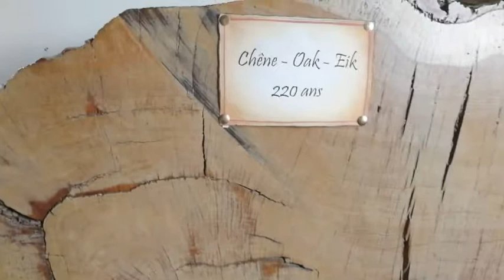ReverseMovieFX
ReverseMovieFX Salut ! J'ai créé ce film en utilisant ReverseMovieFX. Jetez un coup d'oeil à ça